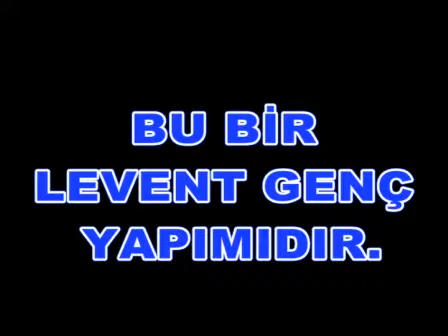Sosyete Sevgilim Tiyatro oyunu 1.Perde 1.Parça, Mevlüt Gakgo, Levent Genç Tiyatro sanatçısı MGE